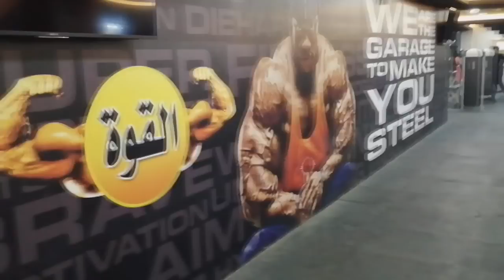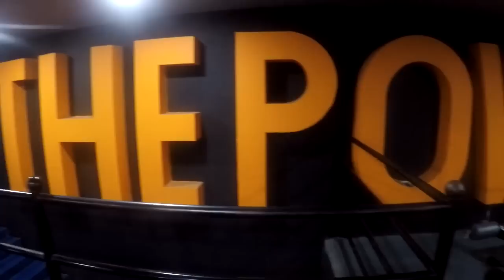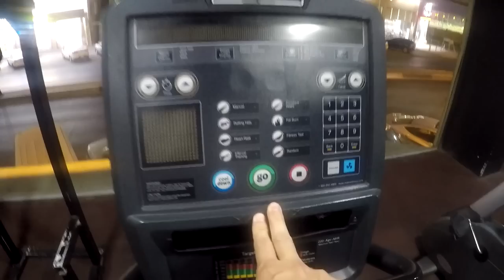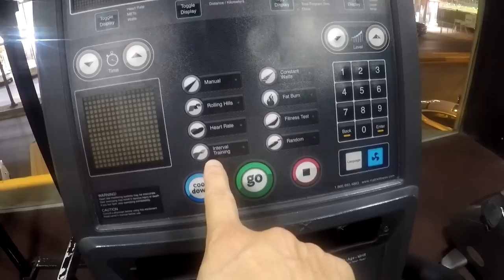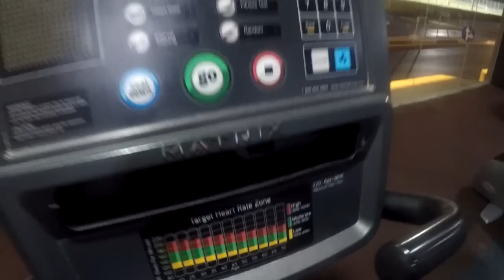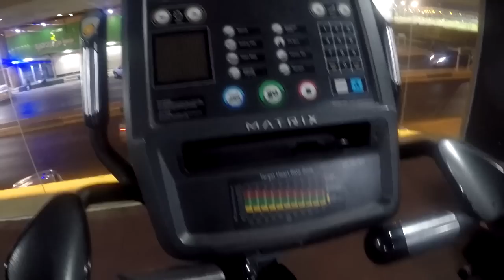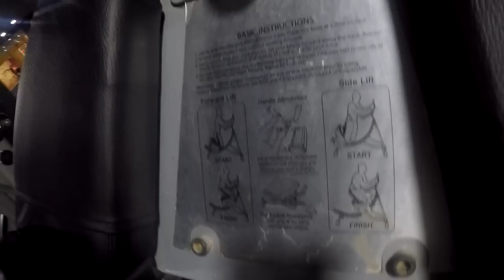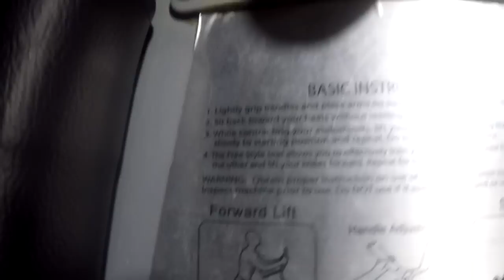العودة تجريب | أصدقاء سعوديون | Back workout with Saudi Friends p10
Being with Saudi friends for a full Chest workout.
In this video will be the overview of my gym workout.
Enjoy the video and watch the full series.